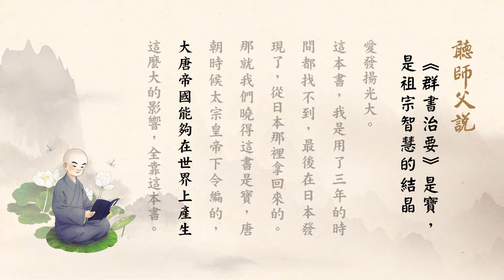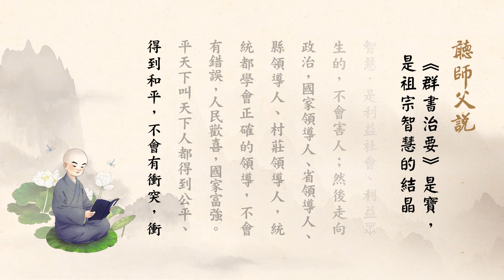淨空老法師｜你會麼？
真心什麼樣子？大乘教裡佛給我們形容，真心不起心不動念、不分別不執著，在哪裡？在眼叫見，在耳叫聞。真心在眼就是佛知佛見；妄心在眼，眾生知見，不一樣在此地。哪一法不是佛法？會用真心的人法法皆是佛法，用妄心的人佛法也是世間法。用妄心就是用起心動念、用分別執著，起心動念是阿賴耶，分別是第六意識，執著是第七末那識，所以起心動念、分別執著就是阿賴耶當家。阿賴耶的見聞覺知是生滅法，是妄不是真。同樣是眼見，大徹大悟，明心見性，他用見性見，就是真心，見性見得清清楚楚、明明白白，沒有起心動念，沒有分別執著，這叫佛知佛見。我們也是用眼見，也看得很清楚、很明白，有起心動念、有分別、有執著，這叫六道凡夫知見。能見的體不一樣，所見的境界一樣，境界沒差別。佛眼見的是這個色相，六道眾生見也是這個色相，外頭境界沒改變，只是用的心不一樣，一個真心，一個妄心。妄心，凡夫知見；真心，如來知見。於是經上兩句話我們有了概念，那就是哪一法不是佛法，法法皆是，沒有一法不是佛法。如果錯用了心，佛法也不是佛法，諸佛如來三藏十二分教也不是佛法。所以宗門大德常常提醒人「你會麼」，這句話的意思無盡的深妙，會就是用真心。

香港佛陀教育協會恭錄於《淨土大經科註（第四回）》(第三十九集)